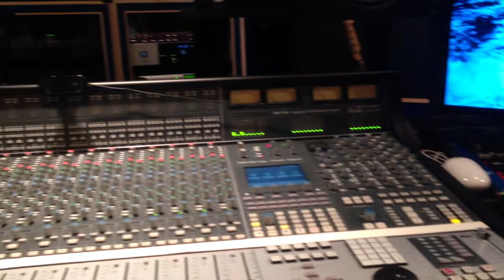Stadium Red Studios NY